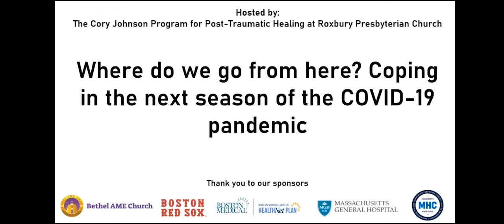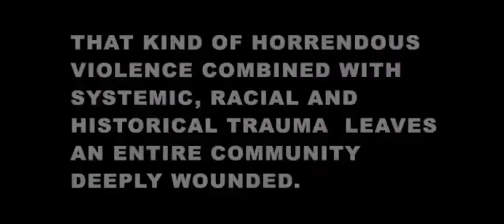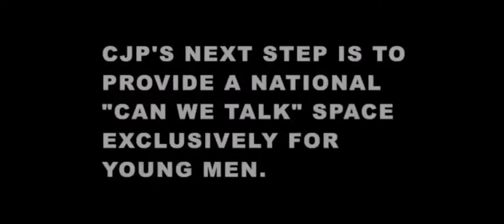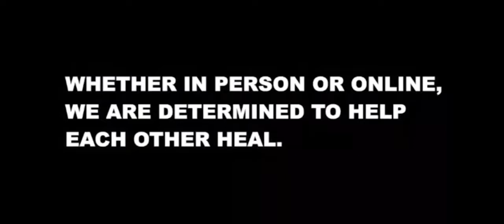Town Hall: Where do we go from here? Coping in the next season of the COVID-19 pandemic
Hosted by: The Cory Johnson Program for Post-Traumatic Healing at Roxbury Presbyterian Church

Special Guests: Dr. Anthony Fauci and Mayor Marty Walsh

Featuring: Rev. Liz Walker and Rev. Dr. Gloria White-Hammond

As our nation continues to grapple with issues of health, equity, access, and trust, join us for an important conversation on how to cope and heal.

To learn more about the Cory Johnson Program and to donate, visit rpcsocialimpactctr.org.